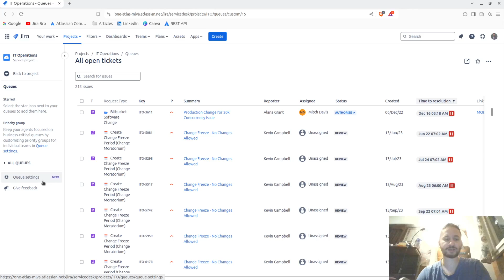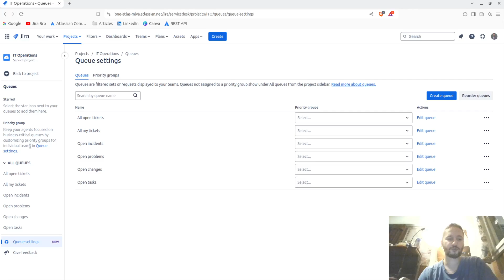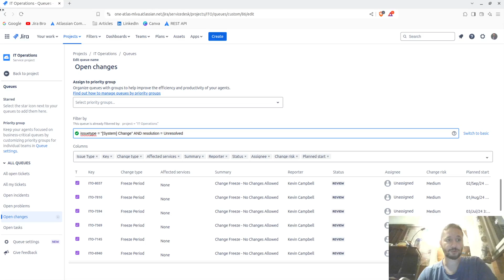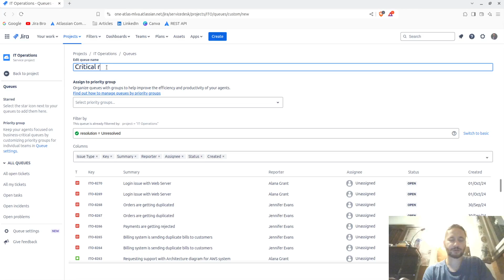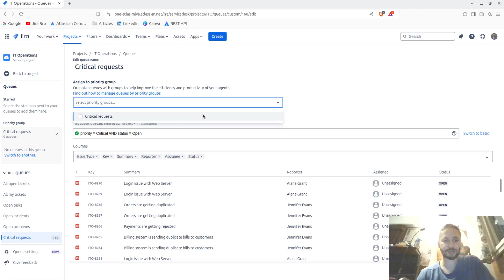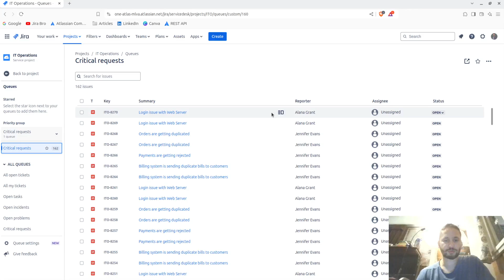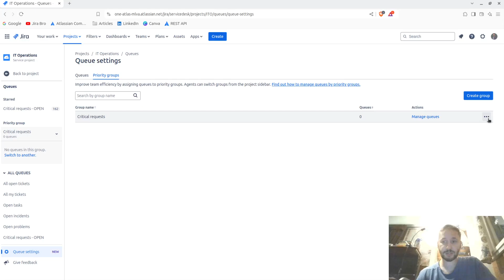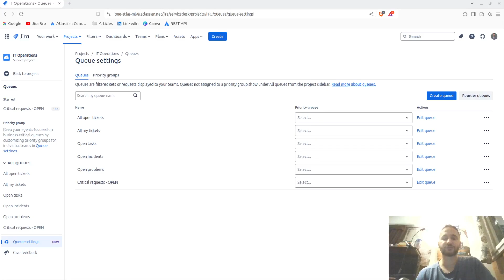How to use queues in Jira Service Management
Queues are filtered requests made for your agents to resolve with agreed SLA. Project administrators can manage these queues and modify them. They help your agents to tackle on more critical requests.